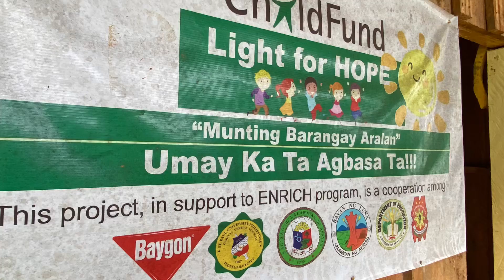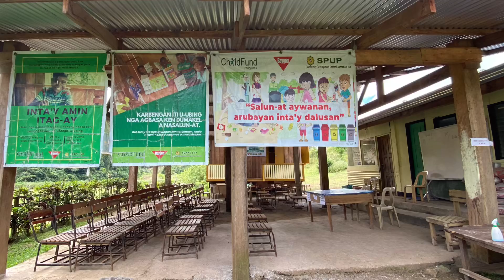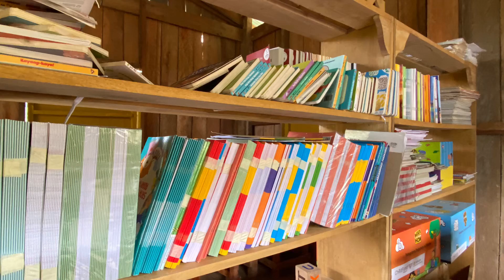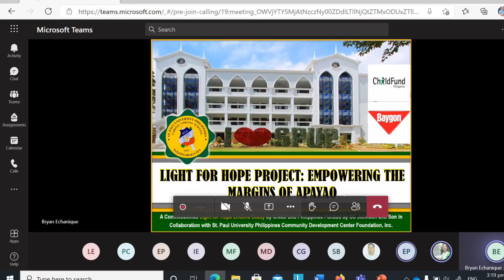Light for Hope Project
LIGHT FOR HOPE PROJECT: EMPOWERING THE MARGINS OF APAYAO

An Evaluative Study Presented to SC Johnson & Son USA and ChildFund Philippines.

Calayucay (municipality of Luna) and Brgy. Upper Atok (municipality of Flora) which are classified as GIDAs in the province of Apayao. The project was designed to provide 96 families (82 schoolchildren and 14 caregivers) in the said communities with solarpowered lanterns and mosquito repellants to address the problems related to the absence of electricity and the health risks posed by the incidence of dengue, respectively.